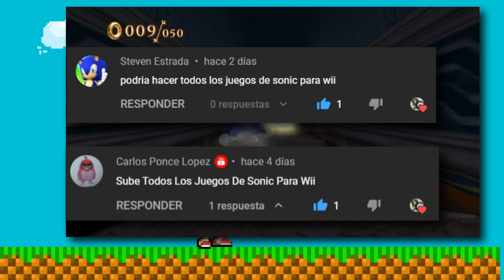Todos los juegos de Sonic para Nintendo Wii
Sonic the Hedgehog es una serie de videojuegos publicados por Sega y por Sonic Team. Hoy en día, Sonic es considerado uno de los personajes más influyentes del mundo de los videojuegos.